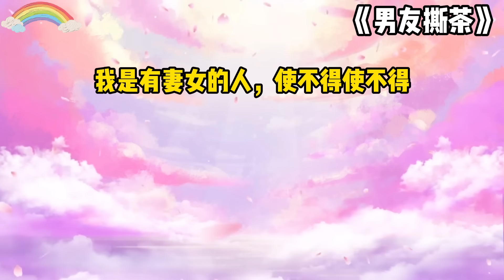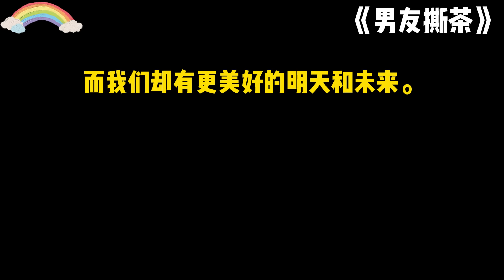《男友撕茶》一口气看完#小说